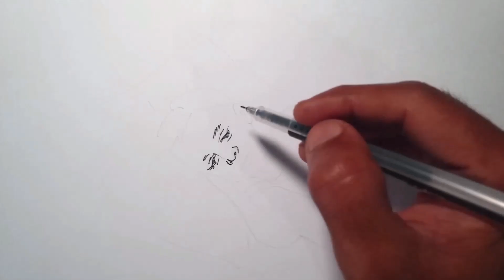how to draw a boy sleeping on bed || sleeping drawing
My name is Alamgir Jewel. I am an artist.
This channel is about all kind of art relative. I hope my channel is very helpful for you to learn drawing, painting, sculpture, terrcotta and mural by the easiest method.
So all of you with me forever.

how to a boy sleeping in bed || sleeping drawing

how to draw a boy sleeping in bed,
how to draw a boy sleeping in the bed,
how to draw a person sleeping in bed,
how to draw a boy sleeping on bed,
how to draw a baby boy sleeping on cloud,
drawing sleeping boy,
a boy sleeping on bed drawing,
sleeping boy drawing easy,
small boy sleeping drawing,
drawing of a boy sleeping,
a boy sleeping drawing,
drawing baby boy sleeping,
how to draw sleeping boy,
baby boy sleeping drawing,
boy sleeping drawing easy,
man sleeping drawing,
drawing of sleeping boy,
boy sleeping on bed drawing,
draw a sleeping boy,
how to draw sleeping man,
how to draw sleeping person,